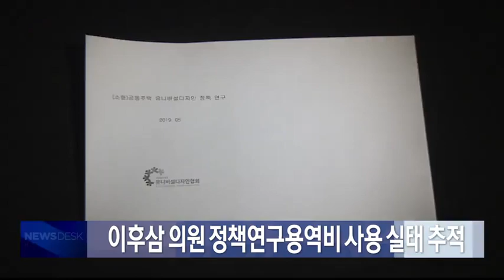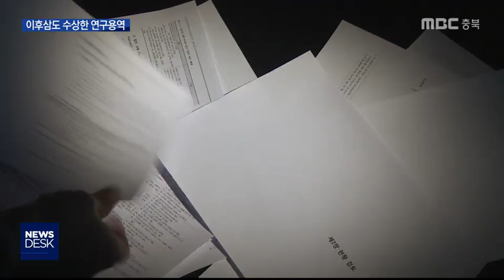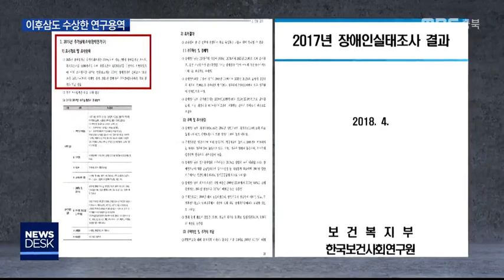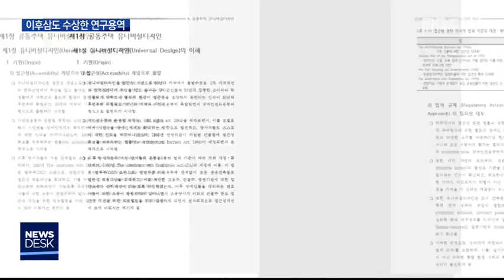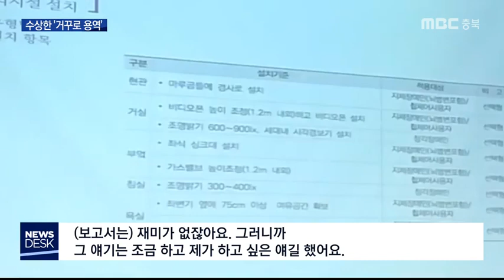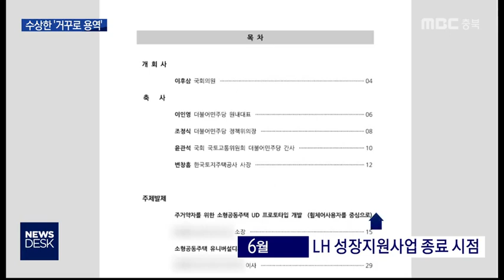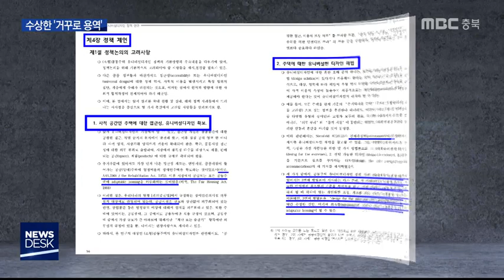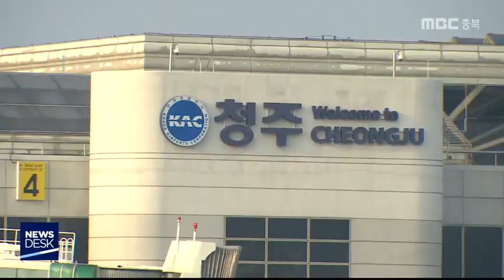다시보기(충주)ㅣ뉴스데스크 충북 ㅣ2020년 01월 01일